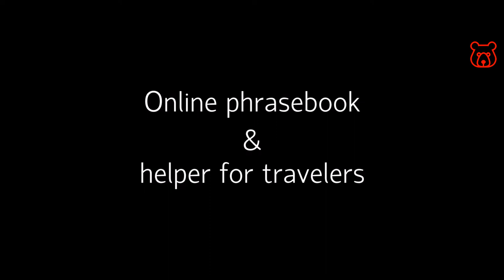Russian (Cyrillic) letter 'Ш' - Russian alphabet. Correct spelling and real pronunciation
Cyrillic (Russian) - Ш / ШОКОЛАД / SHAKALAT (chocolate)
Latin (English) - SH / like the sound 'SH' in the word 'ship'

See also:
Russian alphabet fully